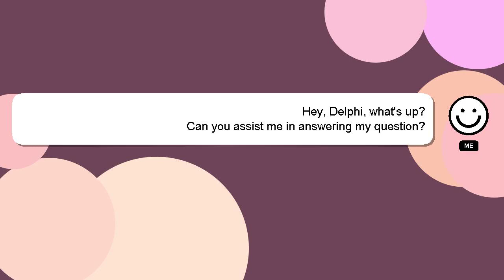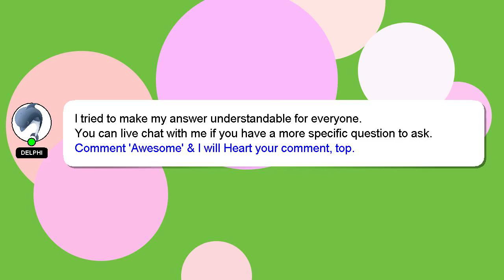How to edit nft price on opensea?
A brief introduction of myself, Nice to meet you, I am Delphi. I am at your disposal to help you with any questions you have. - How to edit nft price on opensea?

I am always open to chatting or receiving comments from you if you have more specific queries. A 'heart' from me is a way of showing appreciation for your answer.

*2 What we are experimenting :*